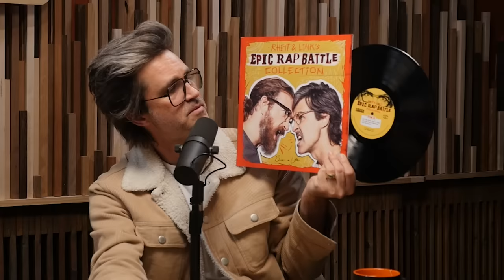Snowboard, Surf, and Camp In ONE DAY | Ear Biscuits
It’s Rhett’s turn for spring break, so Jenna jumps in from behind the camera in full view! In this episode, Link talks to Jenna about her solo excursion of the “SoCal Challenge” – where you visit the ocean, the snowy mountains, and the desert all in one day! They discuss their love for traveling alone and why it’s so freeing.

00:00 Intros
02:55 3 Body Problem & Dune
07:31 Shadow Daddies
10:32 Sound of Music Book
13:58 What Jenna’s Reading
16:36 The SoCal Challenge
23:04 Ocean - Kayaking
27:26 Mountains - Skiing
32:45 Grounding Moments
39:39 Desert - Camping
47:34 Rent-A-Dog
49:41 Camping Set Up
53:48 Future & New Experiences